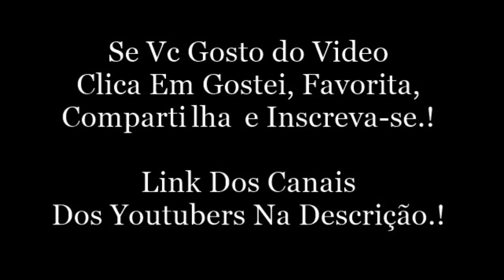MAISA E NAH CARDOSO JUNTAS, LÁ VEM COISA BOA - Maisa Silva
Maisa Silva:
Snap: mmaisa-silva